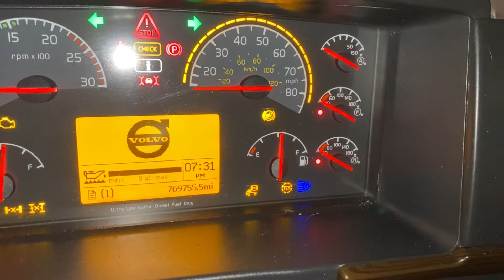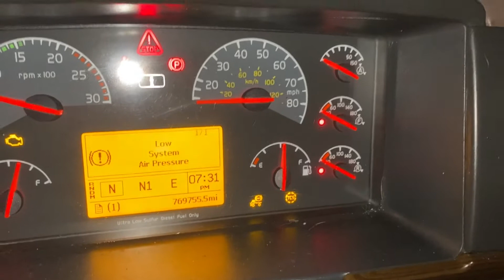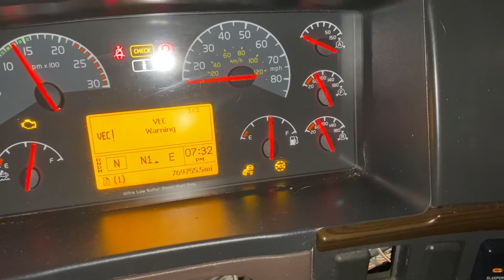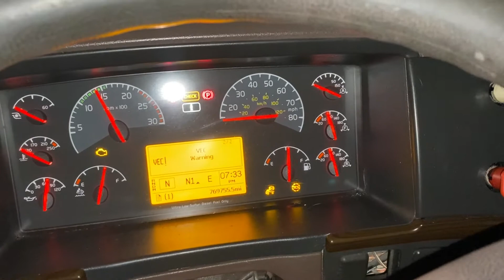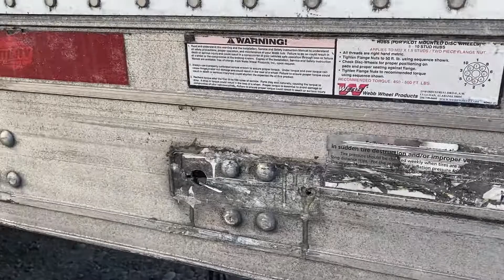Replacing Governor Valve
In this video I replace a busted governor valve and examine a damaged trailer. If you learn a little mechanical skill, it's amazing the binds that you can dig yourself out of with a little elbow grease and some simple tools. Knowing how to replace a governor valve saved my bacon here.